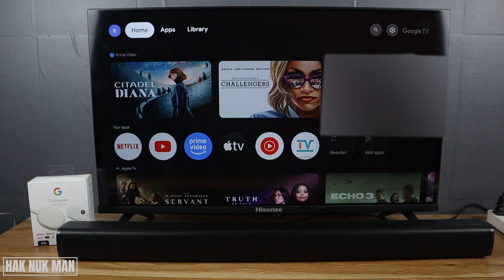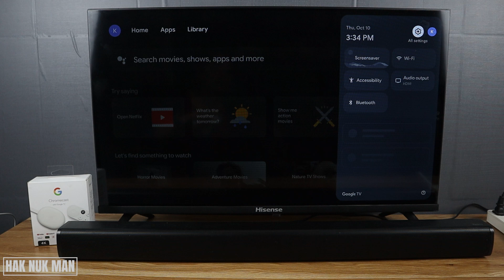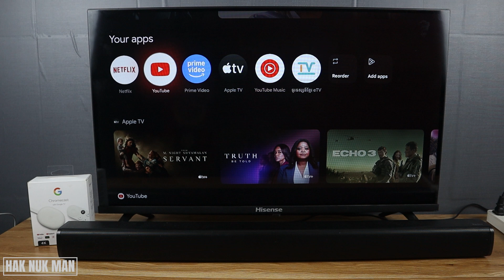How to Connect Bluetooth Soundbar to Chromecast Google TV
In today's video, I am going to show you how to connect Bluetooth soundbar to your Chromecast with Google TV.

First of all you need to turn ON Bluetooth on your TV and find connection with your soundbar. Let see detail in the video.

After connected, I will play a music to let you know both devices success connected.